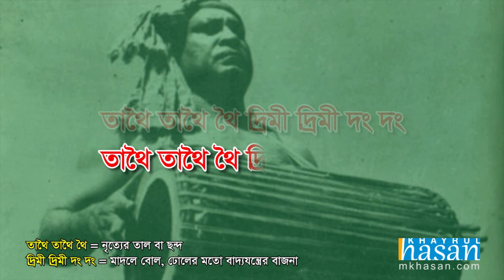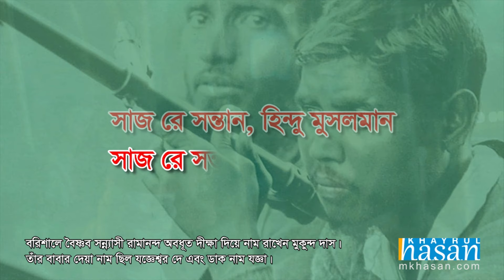Bhoy Ki Morone - Mukunda Das + Lyrics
Song: Bhoy Ki Morone
Lyrics & Compose: Mukunda Das